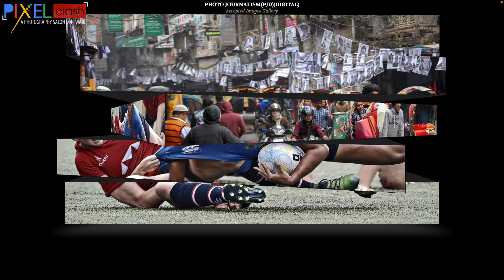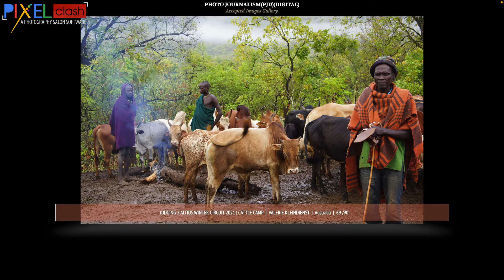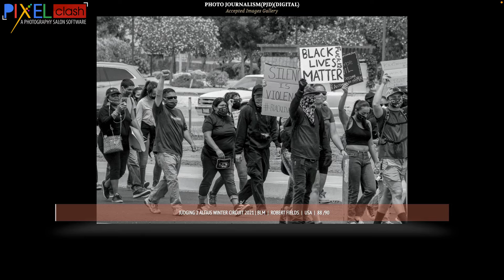Journalism Photography Judging 2 Accepted Images Gallery Altius Winter Circuit 2021